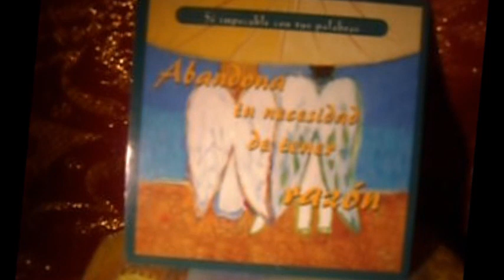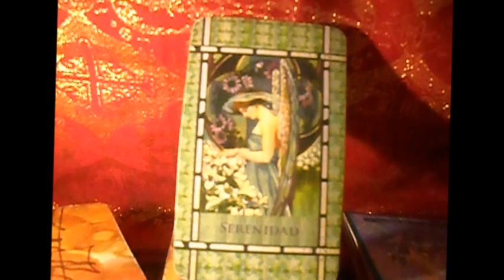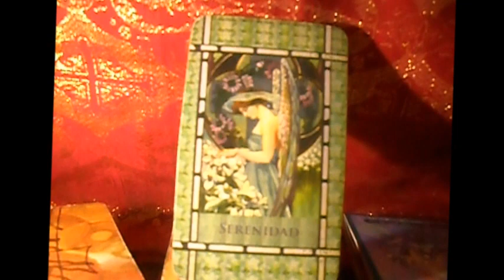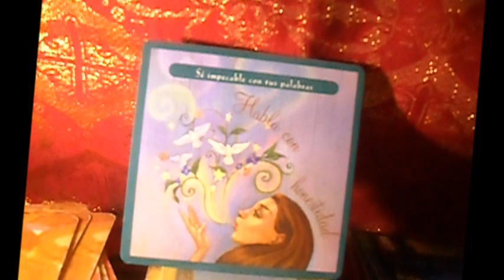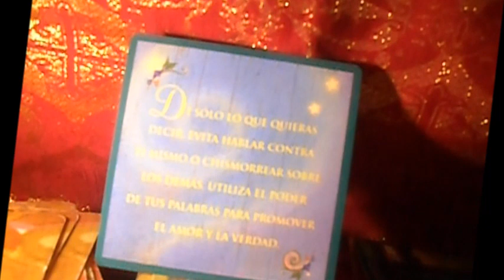Piscis - Del 8 al 14 de Enero - Lanza de Luz - Uriel